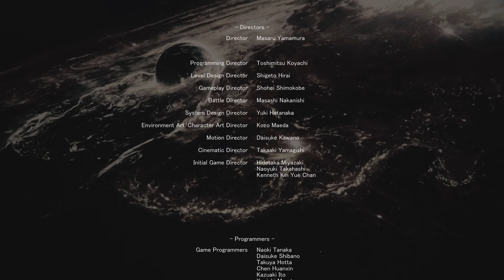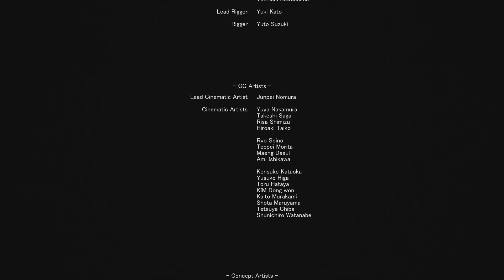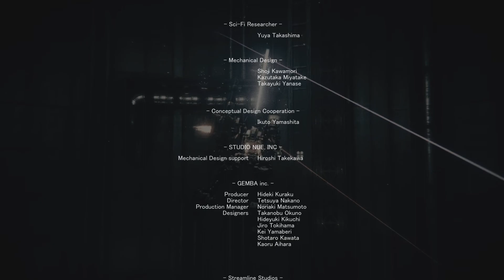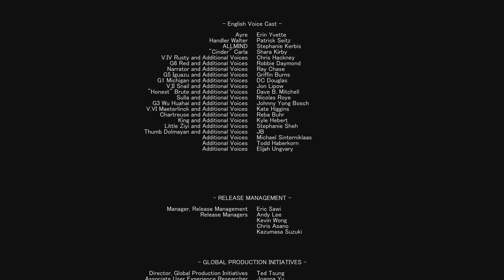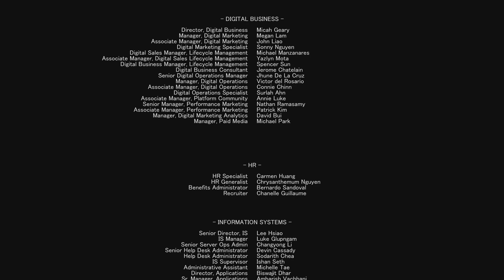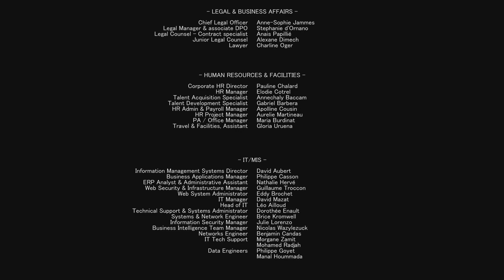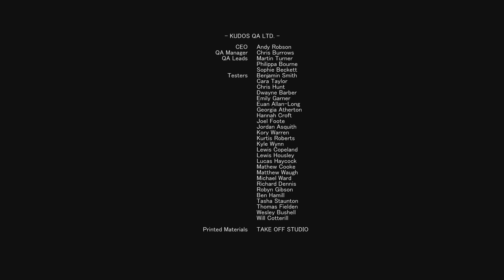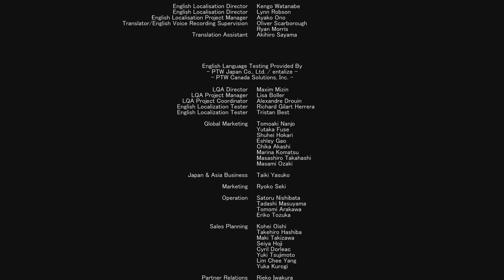ARMORED CORE VI [NG+] - HAL-826 / Handler Walter (1st try + Liberator of Rubicon ending)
Saving the planet is cool and all, but... Ayre is a much better boss, in all regards.